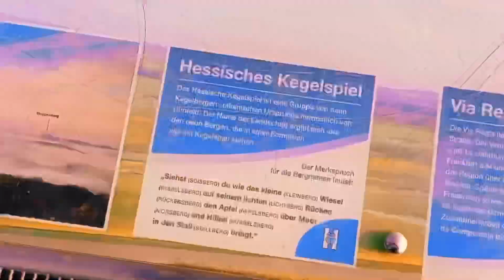UMWEG WEGEN VOGEL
Edit: Der Kleine hat es leider nicht geschafft 😥

Gestern haben wir einen verletzten Vogel bei der Arbeit gefunden. Heute rede ich ein bisschen darüber, was wir getan haben um ihm zu helfen...